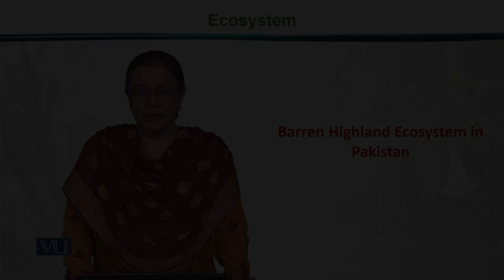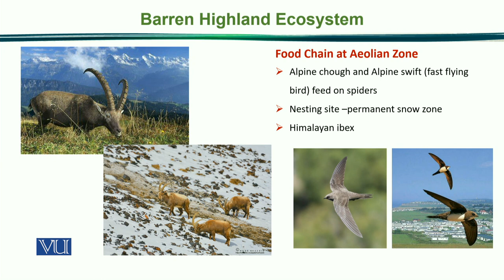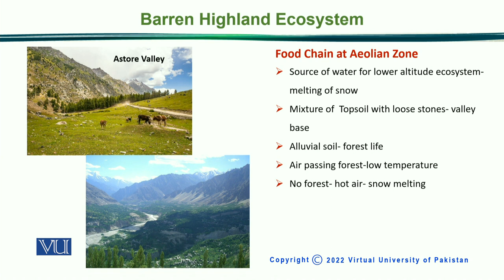Barren Highland Ecosystem in Pakistan | Principles of Animal Ecology | ZOO507_Topic168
Topic168: Barren Highland Ecosystem in Pakistan,
By Dr. Samina Qamar